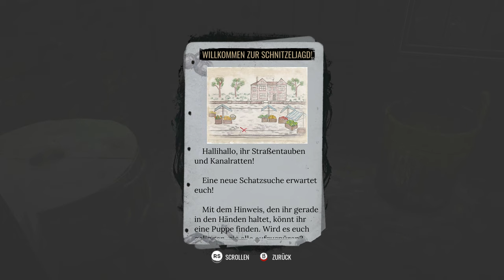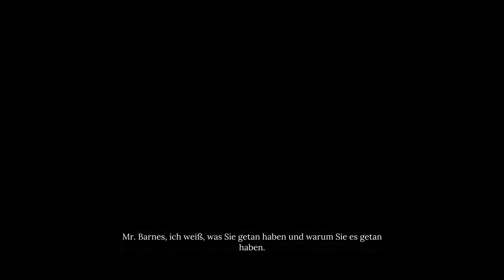The Awakened #02 - Heimliche Liebe [Sherlock Holmes] [Lets Play] [Deutsch]